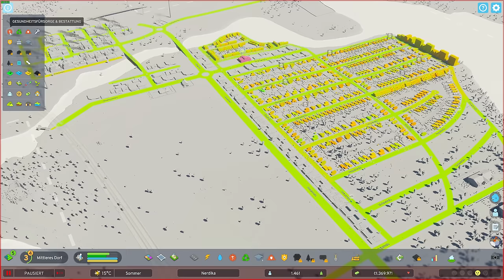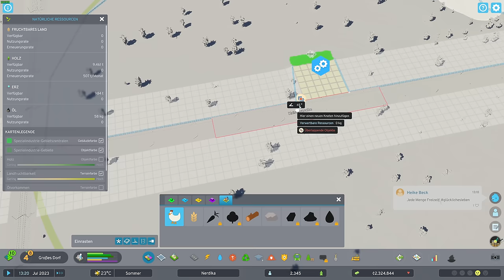So OPTIMIERST du deine INDUSTRIE ♚ Let's Play Cities: Skylines 2 Norddeutschland 3 | deutsch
In Cities: Skylines 2 bauen wir uns eine wunderschönen großen Landkreis mit mehreren Städten im realistischsten Städtebausimulator aller Zeiten! In diesem Video zeige ich dir ganz einfach und von Vorne wie das Spiel funktioniert.

00:00 Allgemein und Umbauten
23:00 So OPTIMIERST du deine INDUSTRIE

🎮 UNSER SPIEL 🎮
         ► Cities: Skylines 2
         ► Version 1.0.9f

         🔗 RTX 4080
         🔗 64GB DDR5